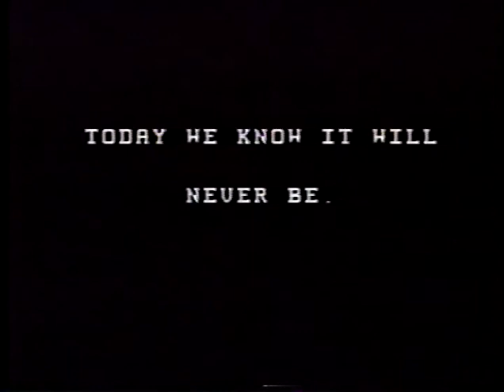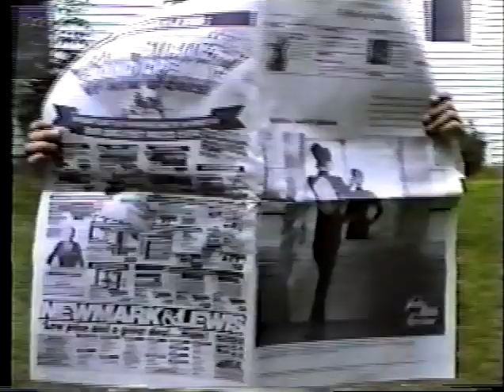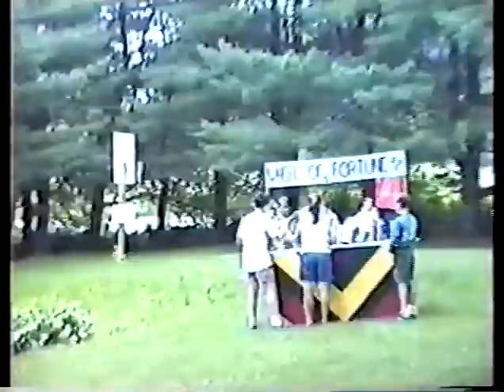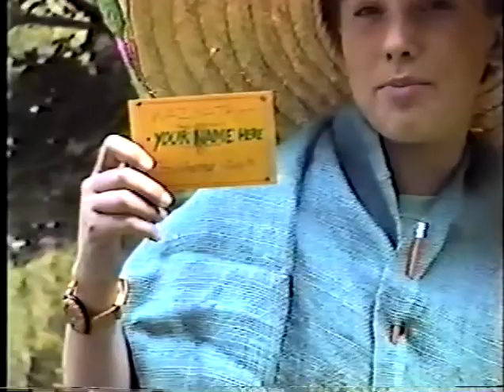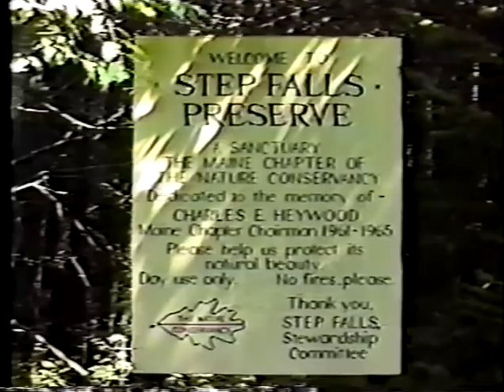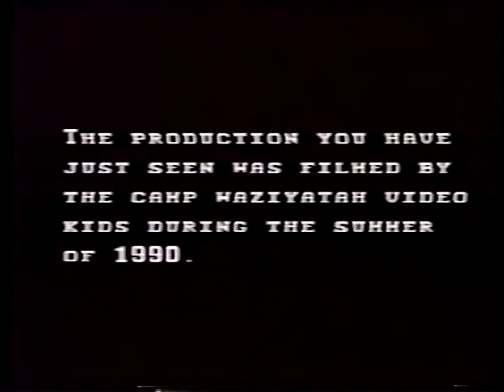Camp Waziyatah 1990 Memory Tape